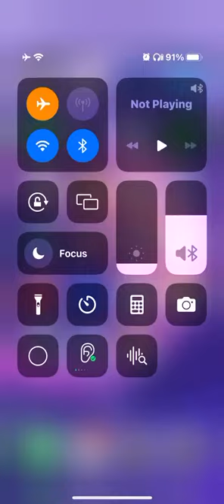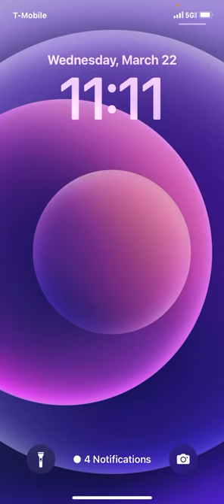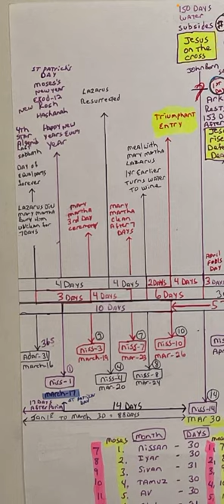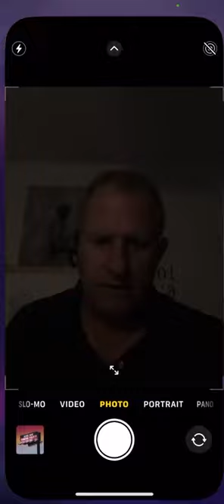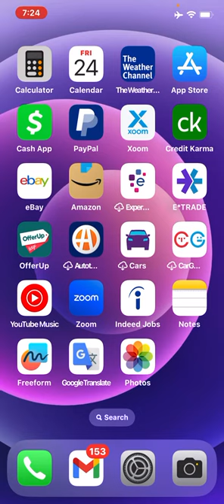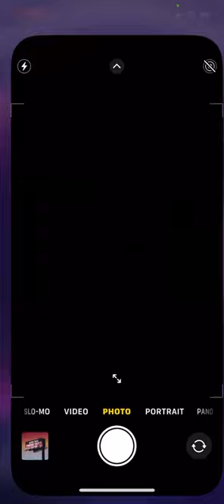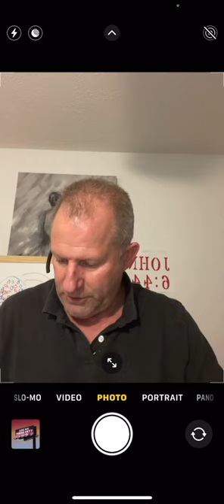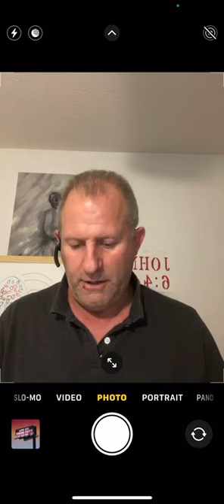Are we there yet ？